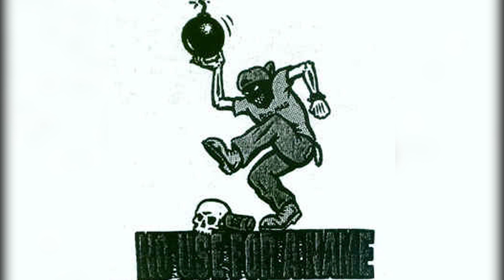No Use For A Name - No Use For A Name EP (1988)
01- Gang Way
02- Born To Hate
03- Pacific Bell
04- No It All
05- You Bug Me
06- Shotgun
07- Looking Through A Window